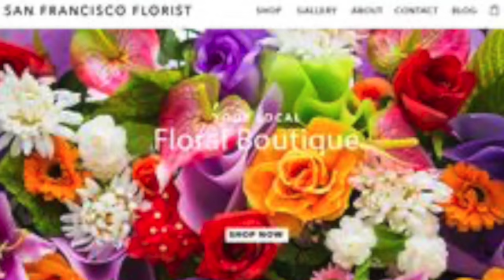GARNAN TSAGIKNER-ALLINSTRUMENTS AND VOKAL BY-HAKOP-GALADJIAN